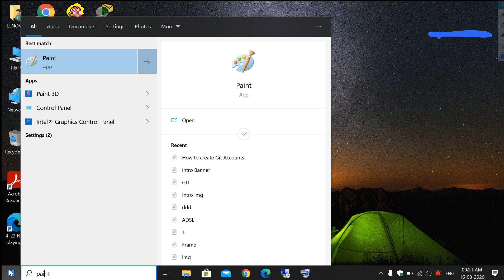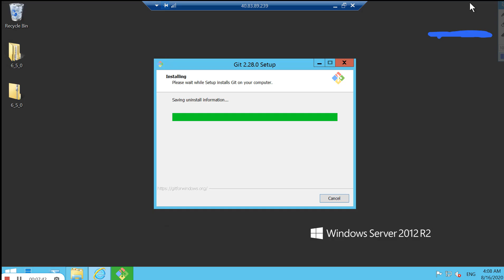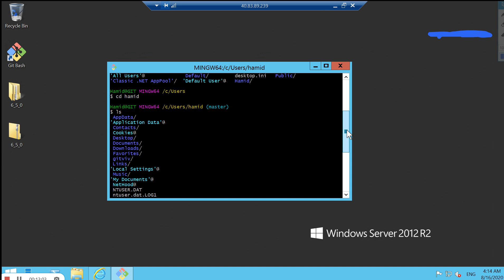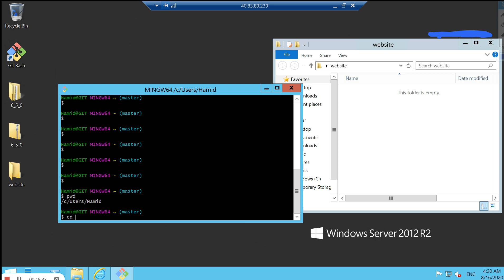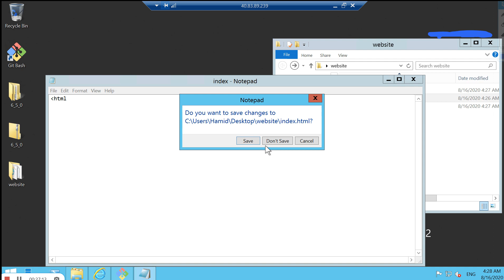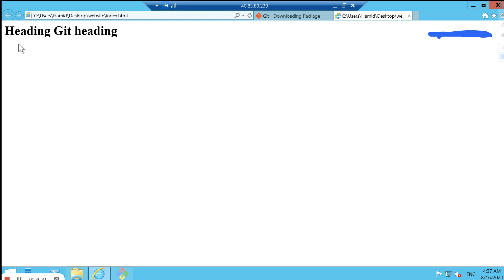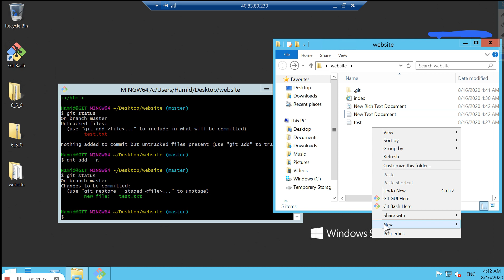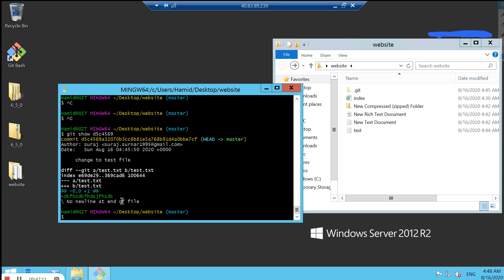# 3. Git Installation and initialization | create a directory, repository, Update file{Hindi /urdu}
In this video, we going to learn about...

1.Git Installation and Initialization
2. How to Create a Directory
3. How to Create Local Repository
4. Explain and Implementation Initialization, staging Area, Local Repository.
5. Create a Commit File
6. How to update file and commit updated File.

My aim is to create such a platform in which every one come here and learns Easily about internet who don't know the I of IT field I will reach you such position in there you try to search about new things it may be Computer Hardware, CCNA, CCNP, NETWORK SECURITY, NETWORK MONITORING, DevOps, ASSET MANAGEMENT, CLOUD, IoT, NETWORK LOADBALACER, BASIC OF ETHICAL HACKING.